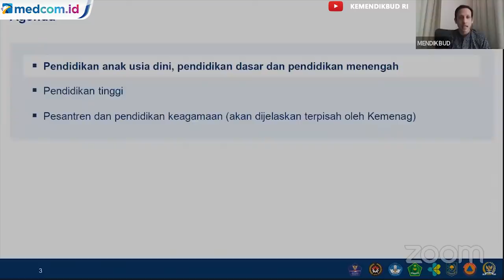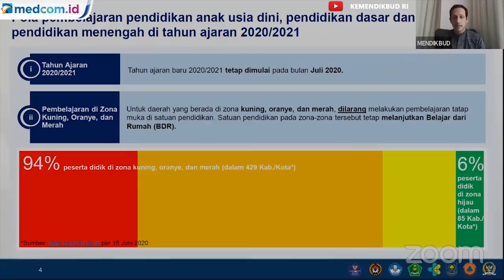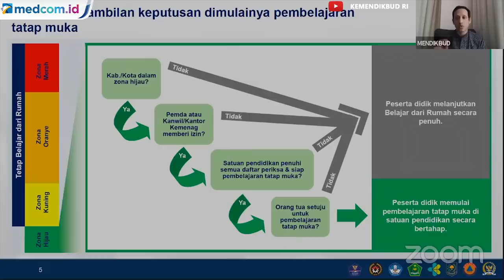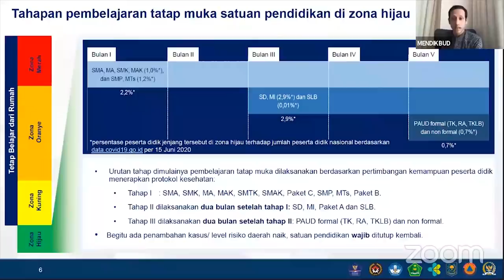Soal Pembukaan Sekolah di Tengah Pandemi, Ini Syaratnya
Kementerian Pendidikan dan Kebudayaan (Kemendikbud) Nadiem Makarim telah mengizinkan kembali sekolah-sekolah di zona hijau atau aman virus korona COVID-19 menggelar kegiatan belajar mengajar.

Nadiem Makarim membeberkan sejumlah syarat sekolah boleh kembali membuka kegiatan belaja di kelas. Salah satunya, sekolah tersebut harus berada di zona hijau penyebaran virus korona.  Nadiem menambahkan, sekolah yang dibolehkan membuka kelas tatap muka juga wajib menerapkan protokol kesehatan yang ketat. Kemudian, daftar kesiapan melakukan pembelajaran, dan orang tua/wali murid menyetujui putra-putrinya melakukan pembelajaran tatap muka di satuan pendidikan. Sekolah juga harus mengantongi izin pemerintah daerah (Pemda).

Nadiem mengungkapkan, terdapat 94 persen peserta didik yang berada di zona kuning, oranye, dan merah dalam 429 kabupaten/kota per Senin, 15 Juni 2020. Dengan begitu, mereka harus tetap belajar dari rumah. Ada pun peserta didik yang saat ini berada di zona hijau hanya sekitar 6 persen.

Syarat pembukaan sekolah di zona hijau diterapkan secara bertahap. Keputusan zona hijau suatu daerah berdasarkan rekomendasi Gugus Tugas Percepatan Penanganan COVID-19. Persyaratan kedua yaitu jika pemerintah daerah atau Kantor Wilayah/Kantor Kementerian Agama memberi izin pembukaan sekolah. Pemerintah daerah harus memberikan izin untuk membuka kegiatan belajar dan mengajar. Ketiga pembukaan kegiatan belajar secara tatap buka bisa dilaksanakan jika satuan pendidikan sudah memenuhi semua daftar periksa dan siap melakukan pembelajaran tatap muka. Persyaratan keempat, orang tua/wali murid menyetujui putra/putrinya melakukan pembelajaran tatap muka di sekolah. Meskipun sekolah telah memenuhi ketiga syarat pembukaan sekolah, orangtua berhak memutuskan anaknya akan ikut belajar tatap muka di sekolah atau tidak.

Syarat pembukaan sekolah di zona hijau diterapkan secara bertahap.Hanya sekolah di jenjang pendidikan SMP sederajat dan SMA/MA/SMK di zona hijau yang boleh dibuka untuk tatap muka di tahun ajaran baru 2020/2021 Juli mendatang.

Sedangkan untuk Sekolah Dasar (SD) sederajat yang berada di zona hijau baru bisa dibuka untuk tatap muka pada September 2020.

"Pembukaan SD harus menunggu dua bulan lagi (setelah Juli). Itu pun dengan catatan selama dua bulan tersebut zonanya masih hijau, baru SD, Pendidikan kesetaraan, dan Sekolah Luar Biasa (SLB) dapat dibuka tatap muka," tegas Nadiem

Seluruh sekolah yang berada di zona kuning, oranye, hingga merah tidak diperkenankan menggelar pembelajaran tatap muka di tahun ajaran baru 2020/2021. Kebijakan ini berlaku di seluruh jenjang, mulai Pendidikan Anak Usia Dini (PAUD), Sekolah Menengah Pertama (SMP) sederajat, hingga Sekolah Menengah Atas (SMA) sederajat.